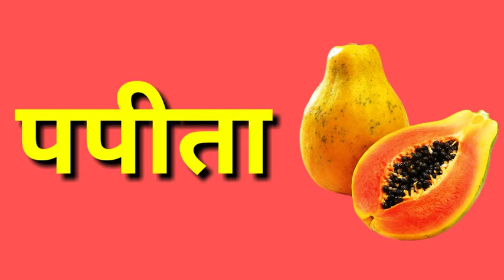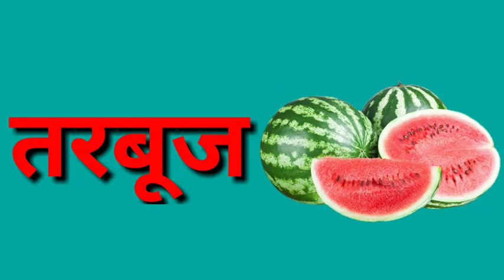फलों के नाम हिन्दी और अंग्रेज़ी में जानें | Learn Fruit Names in Hindi & English || हिंदी बाल गीत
k kh g gh in hindi song, k kh g gh in hindi, k kh g gh in english, k kh g gh in hindi song, k kh g, k kh g gh in hindi,k kh g gh in hindi writing, k kh g gh in gujarati,